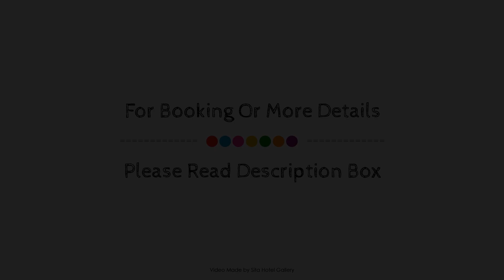Mantra Mackay, Australia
About Property:
Ideally located in the prime touristic area of Mackay Harbour, Clarion Hotel Mackay Marina promises a relaxing and wonderful visit. The hotel offers a high standard of service and amenities to suit the individual needs of all travelers. Free Wi-Fi in all rooms, daily housekeeping, 24-hour front desk, facilities for disabled guests, luggage storage are there for guest's enjoyment. Television LCD/plasma screen, internet access – wireless (complimentary), whirlpool bathtub, non smoking rooms, air conditioning can be found in selected guestrooms. Access to the hotel's fitness center, outdoor pool, children's playground, garden will further enhance your satisfying stay. Friendly staff, great facilities and close proximity to all that Mackay has to offer are three great reasons you should stay at Clarion Hotel Mackay Marina.
Searching For
1. Mantra Mackay
2. Mantra Mackay Virtual Tour
3. Mantra Mackay Rooms
4. Mantra Mackay Amenities
5. Mantra Mackay Videos
6. Mantra Mackay Offers
7. Mantra Mackay Deals
Audio Credit:
Track Title: Reasons To Hope
Artist: Reed Mathis